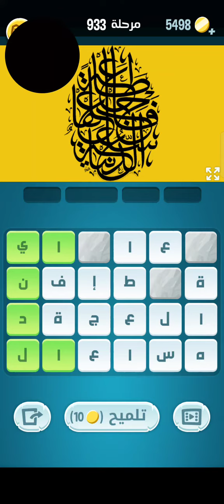كلمات كراش مرحلة 933